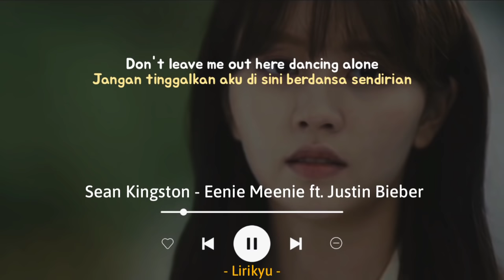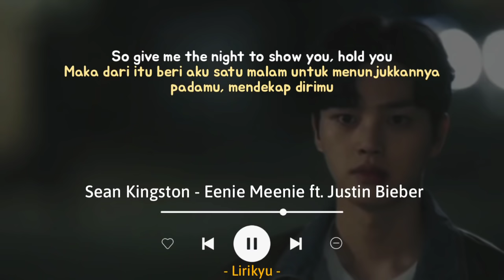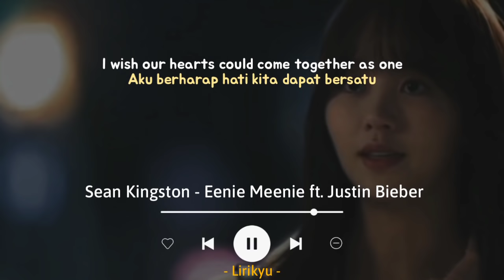Eenie Meenie - Ray & Barron Cover 'Sad Version' (Lyrics Terjemahan) TikTok You seem like the type...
Hi

Song : Sean Kingston - Eenie Meenie ft. Justin Bieber

Background 🎬 : Love Alarm 2

Lyrics :

She's indecisive, she can't decide
She keeps on lookin' from left to right
Girl, come a bit closer, look in my eyes
Searching is so wrong, I'm Mr. Right
You seem like the type to love 'em and leave 'em
And disappear right after this song
So give me the night to show you, hold you
Don't leave me out here dancing alone
You can't make up your mind, mind, mind, mind, mind
Please don't waste my time, time, time, time, time
I'm not tryna rewind, -wind, -wind, -wind, -wind
I wish our hearts could come together as one
'Cause shorty is a eenie meenie miney mo lover
Shorty is a eenie meenie miney mo lover
Shorty is a eenie meenie miney mo lover, oh-oh-oh-oh
Let me show you what you're missin', paradise
With me you're winning, girl, you don't have to roll the dice
Tell me what you're really here for (here for)
Them other guys? I can see right through ya
And disappear right after the song
So give me the night to show you and hold you
Don't leave me out here dancin' alone
Can't make up your mind, mind, mind, mind, mind
Not trying rewind, -wind, -wind, -wind, -wind